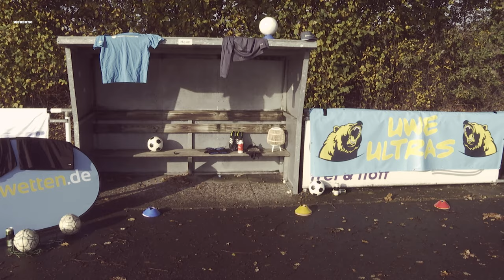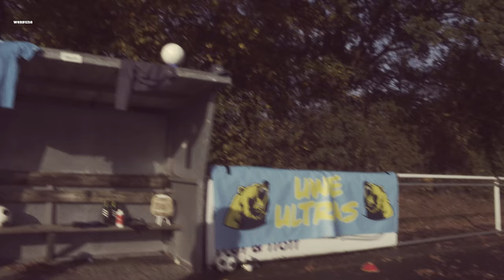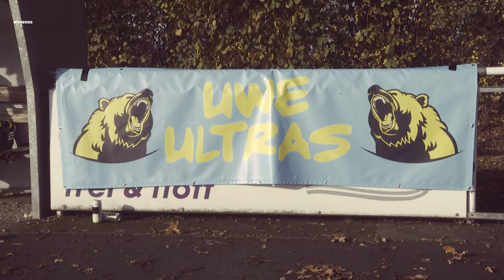6. Spieltag inne Bundesliga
Pünktlich zum dem Halloween 🎃 schaut den Abstiegsgespent auf Schalke vorbei 👻

Die Bayern mit Trikot Problemen 👕

Und dem HSV Terrode hat nen eigenen Song 🎵